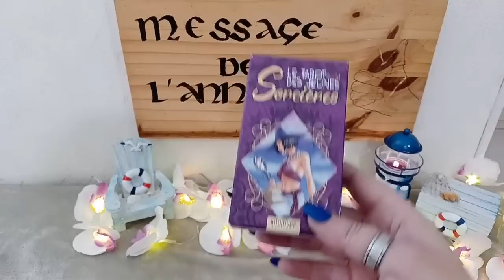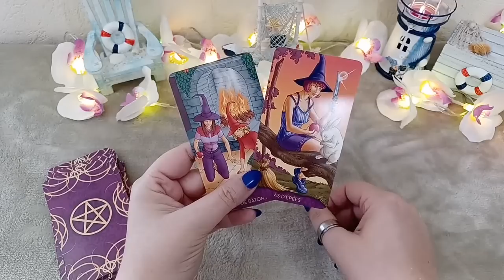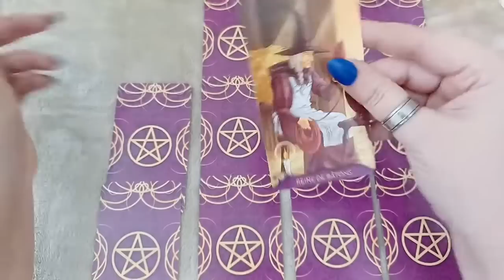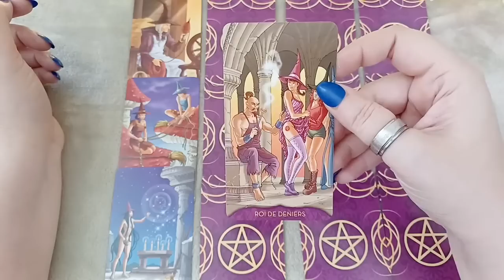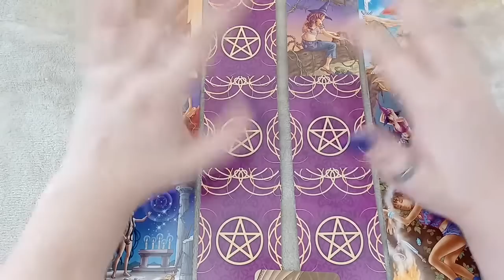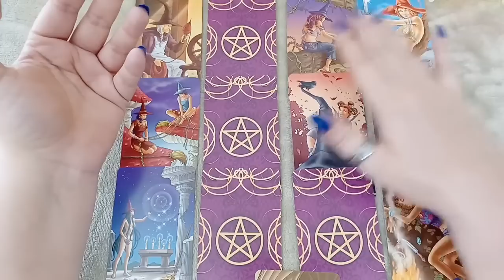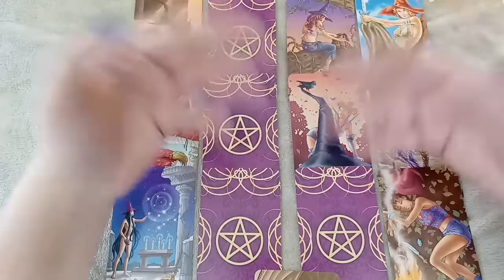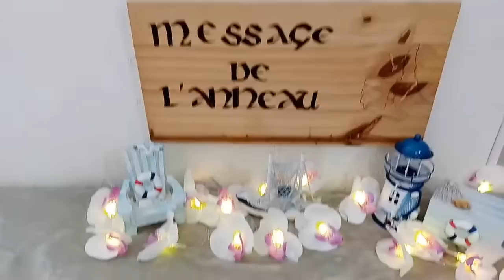💖Tirage Sentimental💖: IL/ELLE A VRAIMENT COMPRIS LA LEÇON !!! RÉCONCILIATIONS !!! 😍🤗🥰